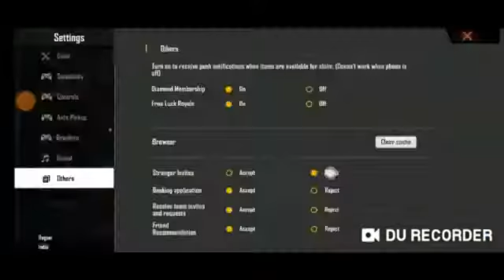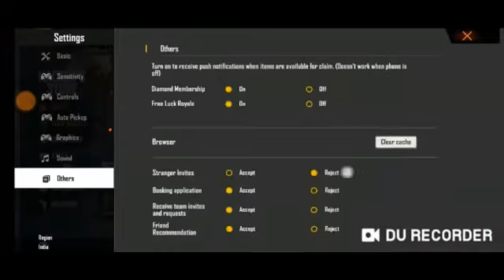New evo m1014 spining Rip my 1000 diamonds 😭😭😭😭